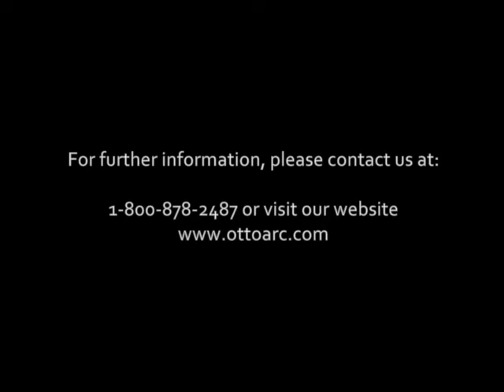Tool Bit Geometry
Tool bit geometry - this video will help educate you on the different aspects of tool bits.  The beginning of this video will introduce the different types of materials that tool bits are made from.  The second part will review tool bit coatings and how they help while beveling or facing pipe.  The last section reviews the different type of angles and degrees that are available.